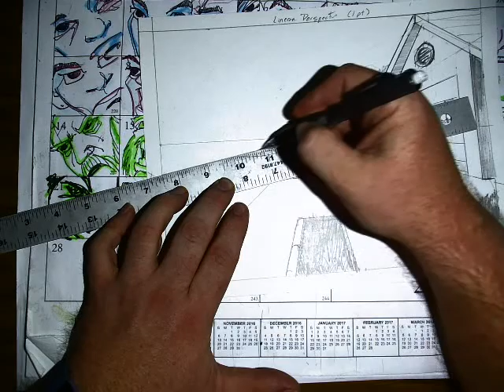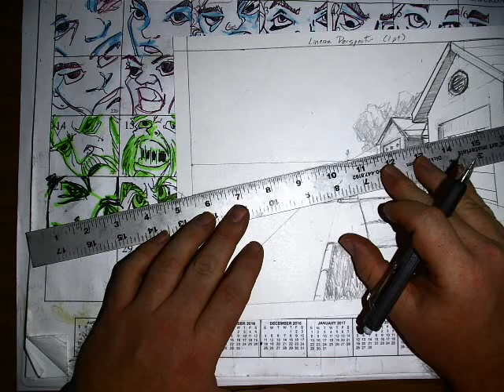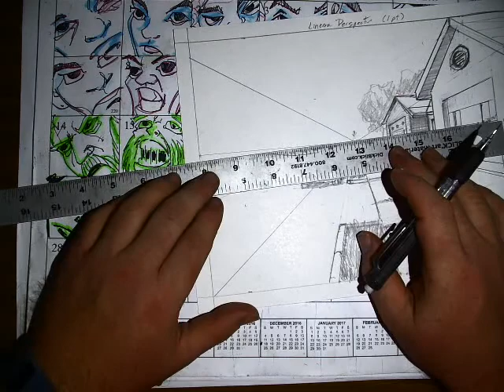1 point perspective part 4